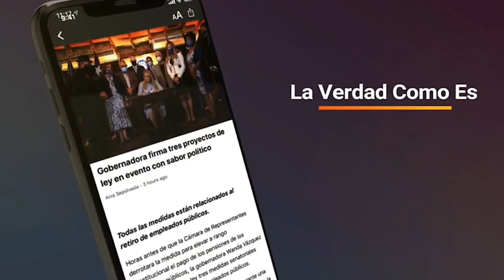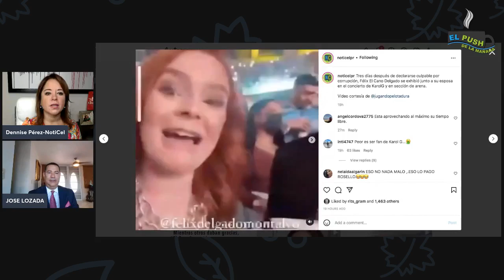El Push de la Mañana | 3 de diciembre de 2021